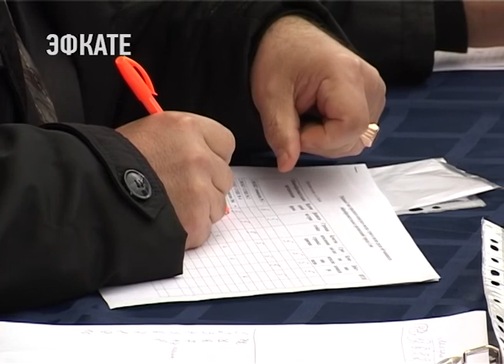Конкурс песни и строя проходит в Сочи. Новости Эфкате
Участвуют в нем все школьники города. Ко Дню Защитника Отечества ребята должны научиться маршировать, а ещё узнать о доблести, военной выдержке и дисциплине. Сегодня свои навыки перед членами жюри конкурса, демонстрировали учащиеся школ Центрального района.

У каждого отряда свой командир. И не всегда в этой роли старший товарищ. Команды здесь отдают и девочки, и ребята на голову младше членов отряда. Звание может заслужить каждый отличившийся. Правда, помимо громогласного голоса, школьник должен следовать традициям доблести, отваги и товарищеской взаимовыручки. Но и конкурс никто не отменял. И один из его этапов — это строевая песня.
Сочи. Новости.
Телеканал Эфкате.